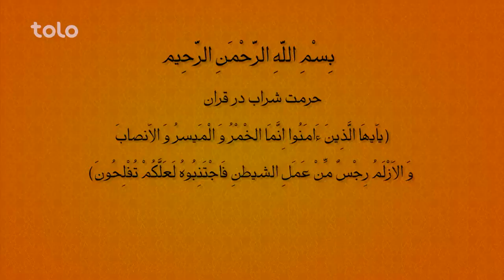حکم شراب و شراب نوشیدن در اسلام چی میباشد؟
بامداد خوش محبوب ترین برنامه صبحگاهی افغانستان در تلویزیون طلوع میباشد که در آن موضوعات اجتماعی،
 فرهنگی، اسلامی و صحی شامل است و با یک موسیقی عالی لذت بالایی را به بیننده های عزیز در شروع روز میدهد.

با بامداد خوش صبحتان را خوش و خندان آغاز کنید! 😊

همچنان میتوانید بامداد خوش را در صفحات اجتماعی نیز دنبال کنید.
فیسبوک: Facebook.com/bamdadekhosh
انستاگرام:  Instagram.com/bamdadekhosh

Bamdade Khosh is the Most Favorite Morning Show in Afghanistan broadcast on TOLO TV. The show includes Social, Cultural, Islamic and Healthcare topics and with a Music it gives a great feeling in the morning to the audience.

Start a Happy Morning with Bamdade Khosh! 😊